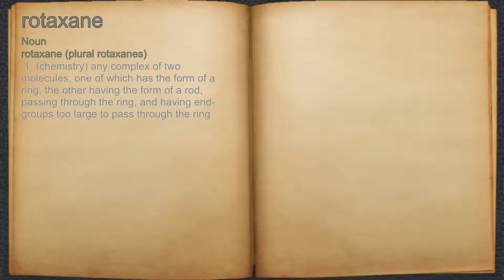What does rotaxane mean?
A spoken definition of rotaxane.

Intro Sound:
Typewriter - Tamskp